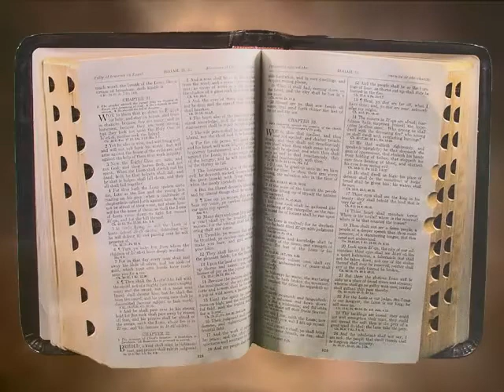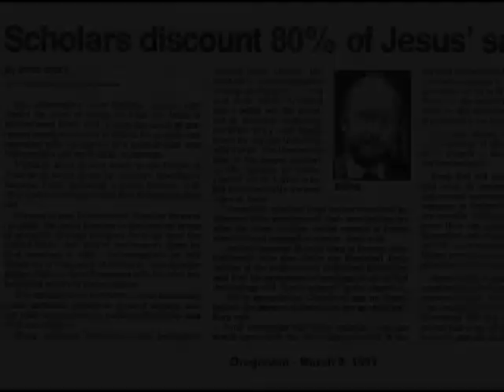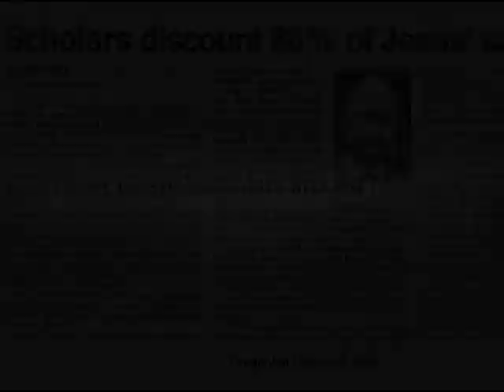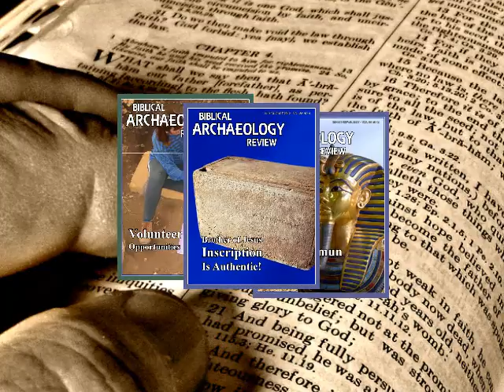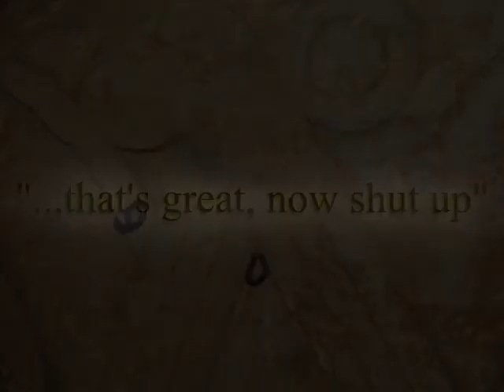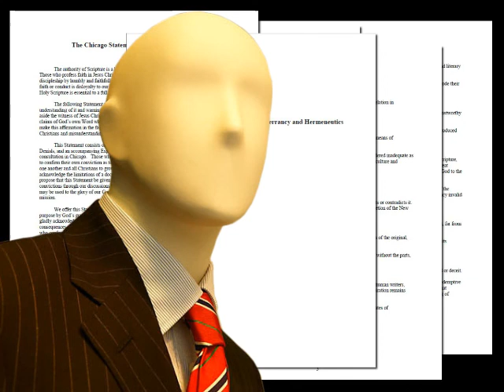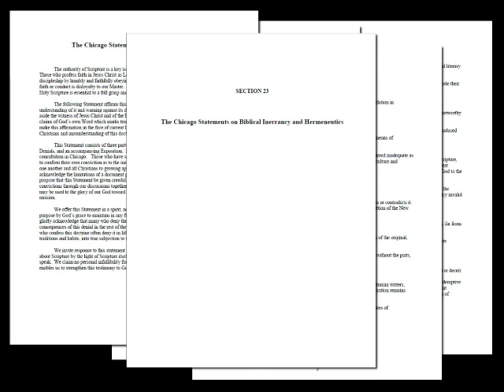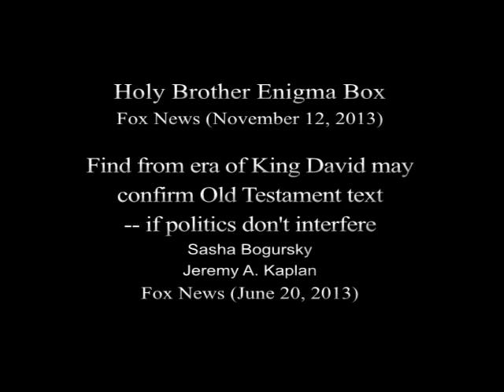God's Word Episode 1 God's Holy Word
God’s Word is a four episode documentary that traces the evolution and history of how we got our Bible. This video series explores the Bible as history, and we ponder the question about the Bible being the Word of God.  Episode one explores the Bible as a historical text, and this episode seeks to address the Word of God issue.  We also will explore the inerrancy concept of the Bible.